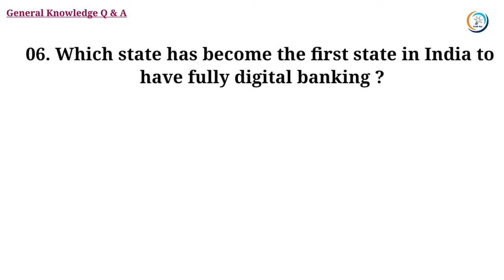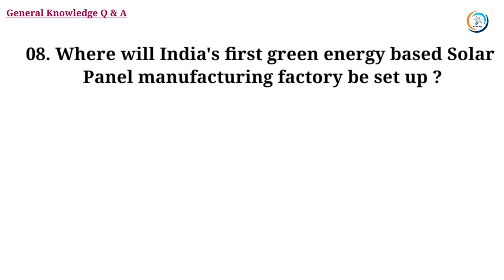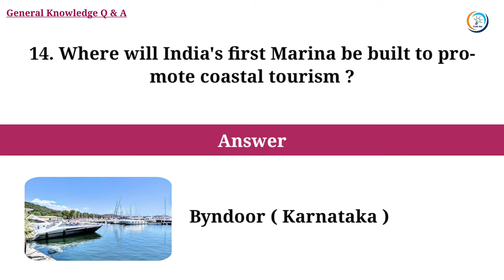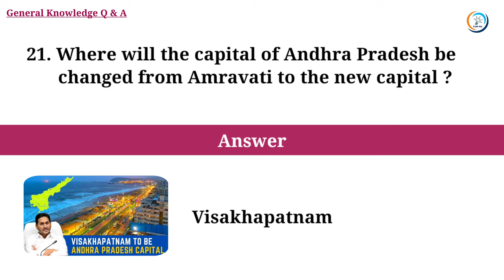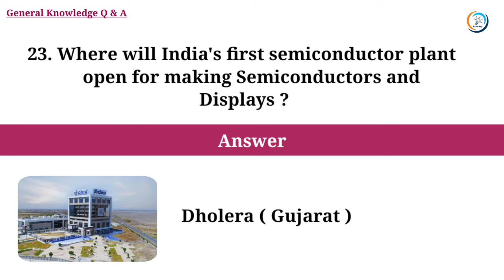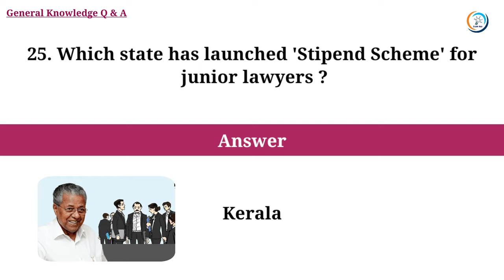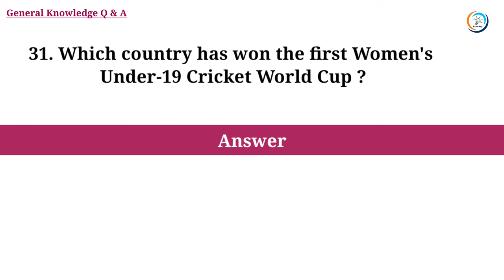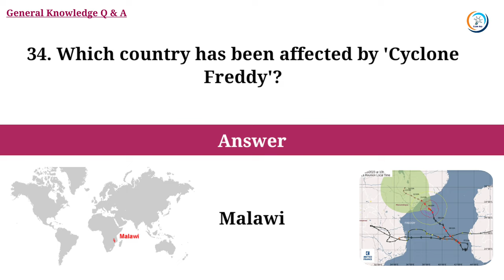Important General Knowledge Questions and answers | India Gk | General Awareness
Gk
 general knowledge
 important gk questions and answers
 competitive exams
 quiz test
 important gk
 quiz test
 competitive quiz
 quiz questions
 general knowledge questions
 quiz questions
 general knowledge questions and answers
 gk quiz
 india gk
 hindi gk
 samanya gyan
 gk questions
 india gk in hindi
 2022 gk questions and answers
 lucent gk
 lucent gk in important question
 lucent mcq
 general knowledge
 gk afroz
 gk questions
 gk today
 gk tricks
 gk study adda
 gk video
 examkey gk
 Exam key
 Exam key general knowledge
 gk live

Copyright Disclaimer Under Section 107 for the copyright act 1976, allowance is made for "Fair Use" for purpose such a criticism, comment, news reporting, teaching, scholarship, and research fair use is a use permitted by copyright statute that might otherwise be infringing. Non Profit, educational or personal use tips in balance in favor of fair us